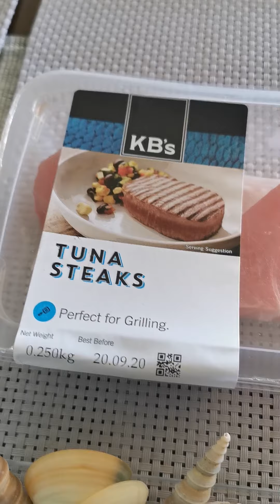Leftover Salad Tuna Steaks from Perth Western Australia 🇦🇺🇵🇭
Just for fun doing crazy things!!!